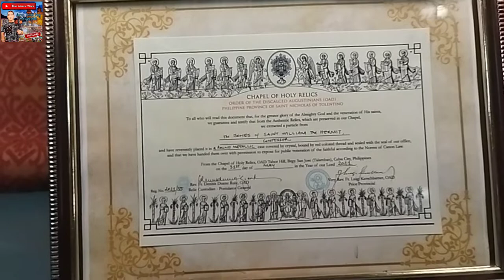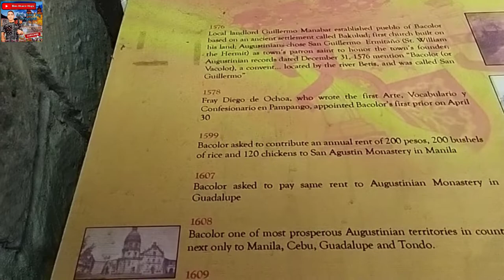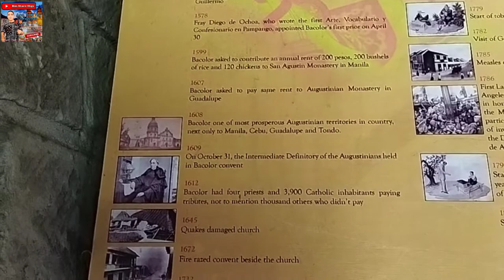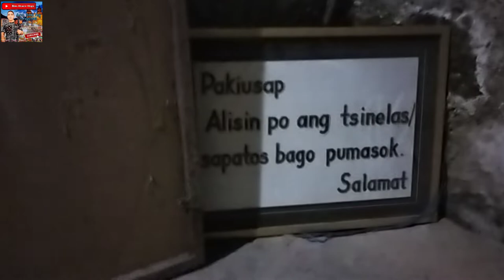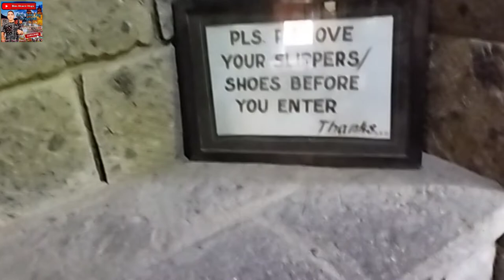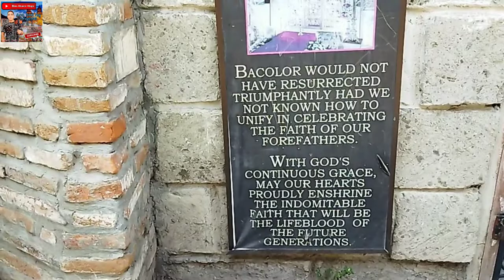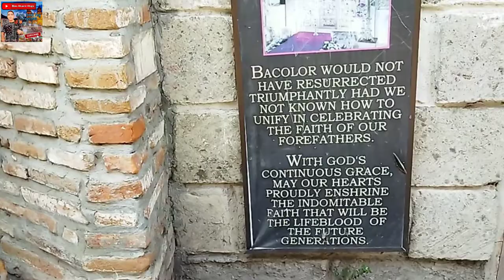SAN GUILLERMO PARISH CHURCH / BACOLOR, PAMPANGA | BIEN ALCAIRO VLOGS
In 1880, the church was destroyed by an earthquake, and rebuilt by Fr. Eugenio Alvarez in 1886. On September 3, 1995, lahar flow from the slopes of Mount Pinatubo which erupted on June 15, 1991, buried the church to half its 12-metre (39 ft) height, prompting more than 50,000 town residents to evacuate to safer grounds in resettlement areas. Near the façade of the parish church is a museum on the history of the church. It also contains paintings of the Pinatubo eruption in 1991.